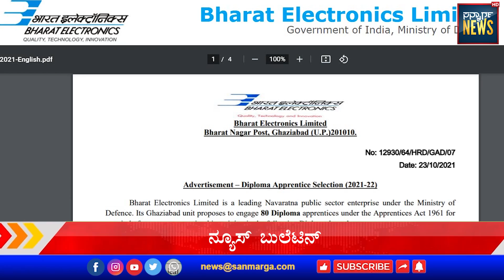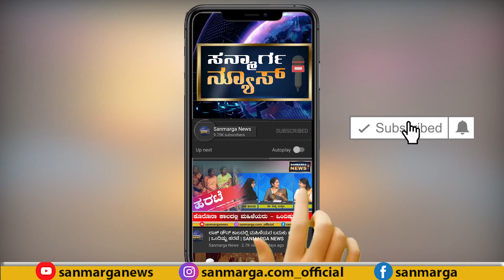ನ್ಯೂಸ್ ಬುಲೆಟಿನ್ |19-11-2021| SANMARGA NEWS